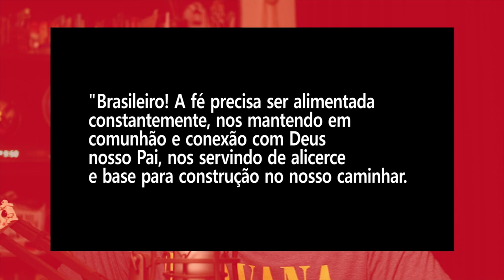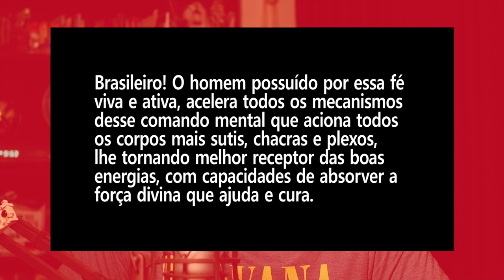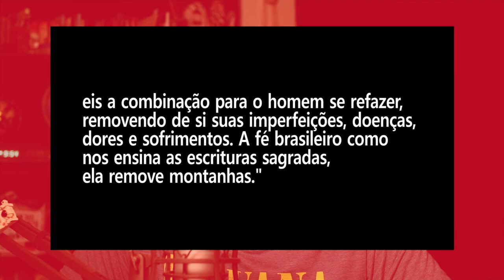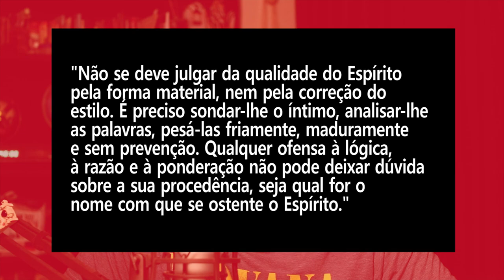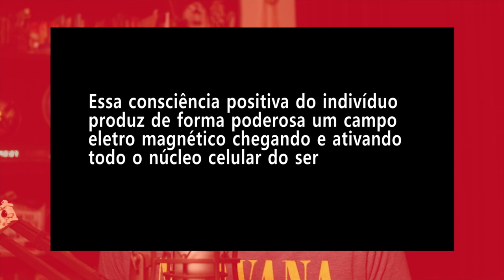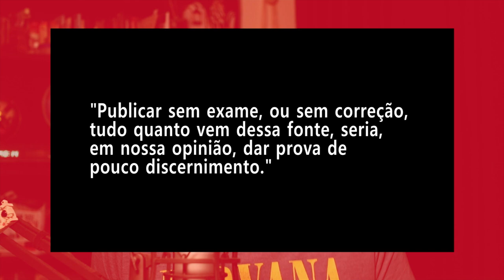Doutor Fritz é filho de André Luiz e Emmanuel. Perispírito e Cura.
Essa mensagem do Doutor Fritz seria possível sem André Luiz e Emmanuel?

Referências para estudo.

Revista Espírita 1863 » Maio » Exame das comunicações mediúnicas que nos enviam

O Livro dos Médiuns ou guia dos médiuns e dos evocadores » Segunda parte — Das manifestações espíritas » Capítulo XXIV — Da identidade dos Espíritos »  Modo de se distinguirem os bons dos maus Espíritos.

Revista Espírita 1859 » Novembro » Devemos publicar tudo quanto os Espíritos dizem?

O Livro dos Médiuns » Segunda parte - Das manifestações espíritas » Capítulo XVI - Dos médiuns especiais » Variedades dos médiuns escreventes » 193

"Brasileiro! A fé precisa ser alimentada constantemente, nos mantendo em comunhão e conexão com Deus nosso Pai, nos servindo de alicerce e base para construção no nosso caminhar. Com certeza esse estado de pensamentos sadios e positivos referentes a fé, acionam todas as estruturas físicas, emocionais e espirituais do ser encarnado e desencarnado no seu processo evolutivo. Essa consciência positiva do indivíduo produz de forma poderosa um campo eletro magnético chegando e ativando todo o núcleo celular do ser, toda essa força altamente positiva acaba por corrigir as formas pensamentos, elementais criados desconexos que lesam as estruturas perispirituais aderidas na contextura física na forma de moléstias e enfermidades. Brasileiro! O homem possuído por essa fé viva e ativa, acelera todos os mecanismos desse comando mental que aciona todos os corpos mais sutis, chacras e plexos, lhe tornando melhor receptor das boas energias, com capacidades de absorver a força divina que ajuda e cura. Por isso mesmo brasileiro a fé, no sentido que vocês esperam com relação a tão sonhada felicidade, só acontecerá de fato quando a compreensão humana começar atingir a sintonia com a Alma Divina, eis a combinação para o homem se refazer, removendo de si suas imperfeições, doenças, dores e sofrimentos. A fé brasileiro como nos ensina as escrituras sagradas, ela remove montanhas."
MENSAGEM:
(Dr. Fritz, espírito amigo)
(Paulo Jhamys/Médium)